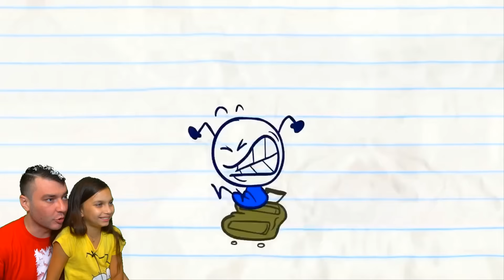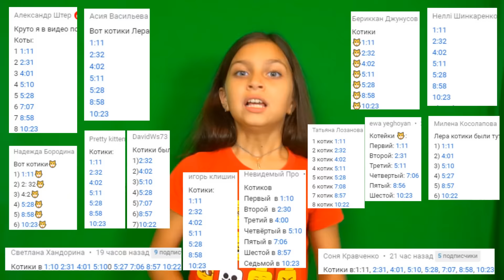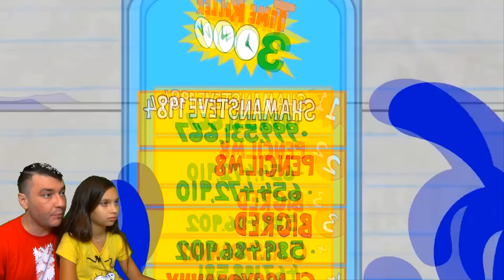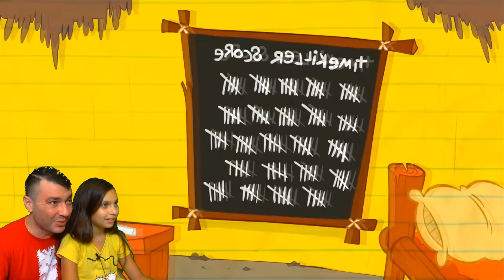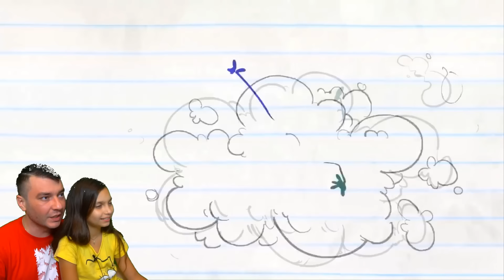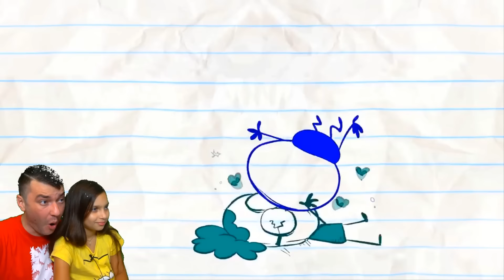СМОТРИ САМОЕ СМЕШНОЕ ВИДЕО! ЧЕЛЛЕНДЖ НЕ ЗАСМЕЙСЯ! Попробуй НЕ УЛЫБНУТЬСЯ и НЕ СМЕЯТЬСЯ Валеришка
НОВЫЕ ЛУЧШИЕ СМЕШНЫЕ НАРИСОВАННЫЕ ИСТОРИИ про ЧУДИКА! КАРАНТИН, САМОИЗОЛЯЦИЯ и ЛУЧШИЙ НЕ ЗАСМЕЙСЯ ЧЕЛЛЕНДЖ! Сидим дома! ПАПА ЖЖЁТ! РЕАКЦИИ НА МУЛЬТИКИ! Засмеялся – проиграл! Валеришка мама и папа

Валеришка Games -  это семейный канал. Здесь вы сможете наслаждаться вашими любимыми приколами и играми из популярных мультиков, а также увидеть самые яркие сюжеты, которые будут интересны каждому.